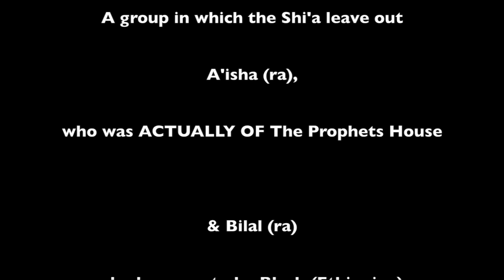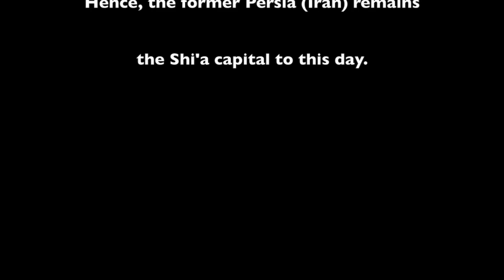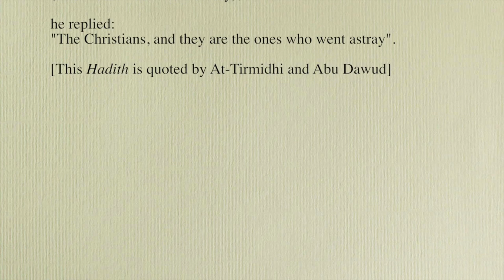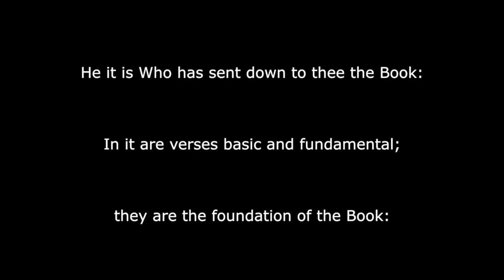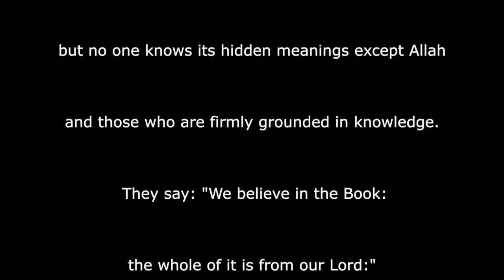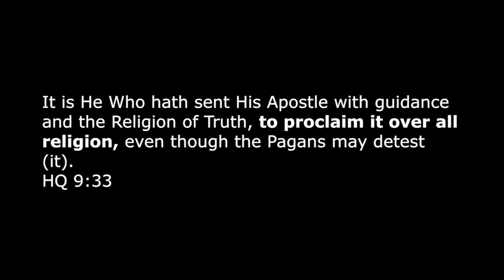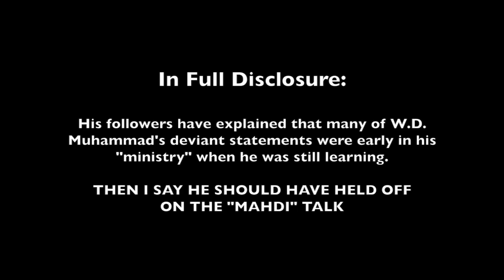Prislam Diaries 2: An Anti-Islamic Texas Prison Conspiracy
The Texas Prison Authorities Have Embarked Upon An Anti-Islamic Campaign With The Help of Professing Muslims.